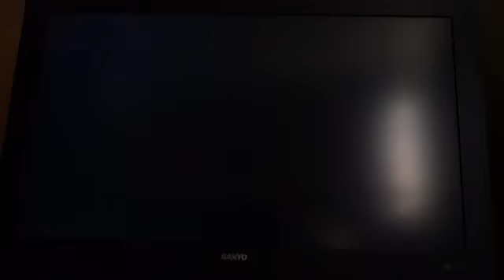Universe Mode Episode 3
After turning on The Shield Roman opens up on why.Also the Universal Championship Tournament continues P.S the matches won’t be Beat the Clock